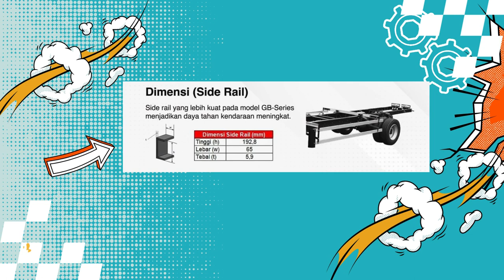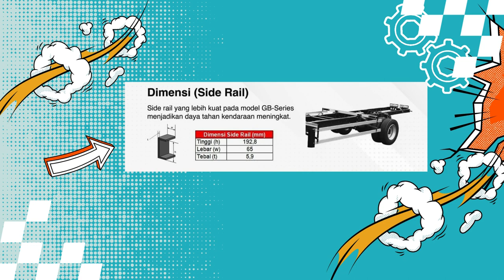KUAT DAN TANGGUH